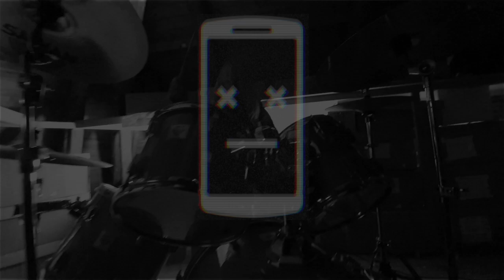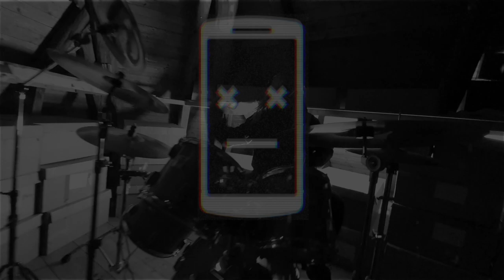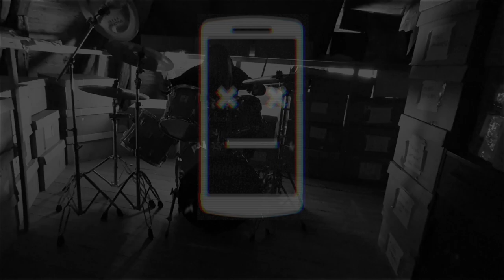In Sulfur - Parasite (OFFICIAL MUSIC VIDEO)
In Sulfur Spotify: spotify:artist:4y9PfFeOCvyPJd8e8vkH6M

NEW ALBUM COMING 2021

Lyrics:
A generation turned into products
Swiping left on your life
You've got to sell your brand, suicide hotline on demand. Post by post, tweet by tweet, every day its on repeat.

No surprise you break, scrolling lies every second you're awake. Every spiteful comment Will make your your belly ache.
No wonder you fake, instead of being you, you're being called a snake.
No wonder you shake. You fear reallity for fuck's sake!

Your life's become a hashtag, every like gives you the right to brag.
Social status ranked by numbers, fake hero in the eyes of the followers.

Social parasite
Billions in terrabyte
Take part in your despair
Social parasite
No feeling of contrite

Your vanity should be considered a crime, snapping your life ten seconds at a time

Posting pictutes, screaming look at me,
Like an ugly Kim Kardashian wannabee

Tweeting away, like your opinion makes a difference.
Pretentious lies, but nothing of significance.

Bare in mind all the people you affect
Turn away and allow yourself to disconnect.

Social parasite
Billions in terrabyte

Music written by In Sulfur
Vocals: Marcus Johansson
Guitar: Sebastian RennstamEklund
Bass: Marcus Nimbratt
Drums: Alexander Lindgren